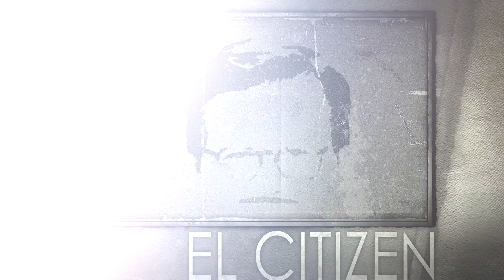La comunidad internacional necesita coherencia en la oposición-SEG 3- 02/26